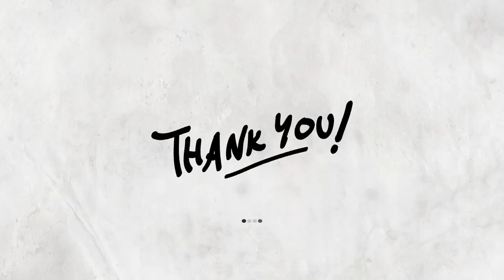Alay Namin [Adbiyento] - C. Marcelo, arr. Cañazares (Alto)